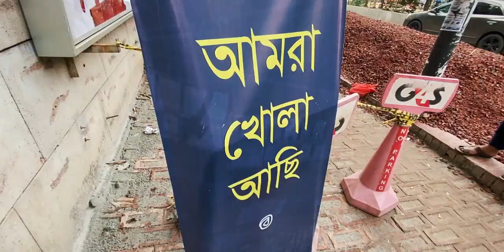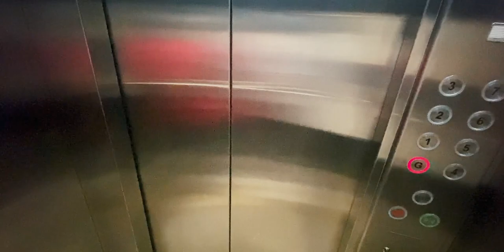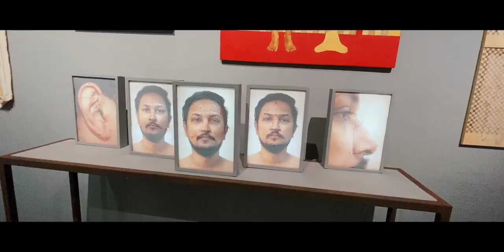We met again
Fashion students visit to the Art Gallery.

If you are watching it, I love ya.